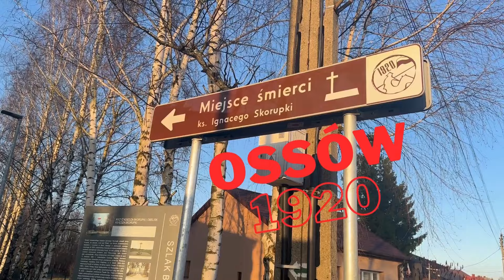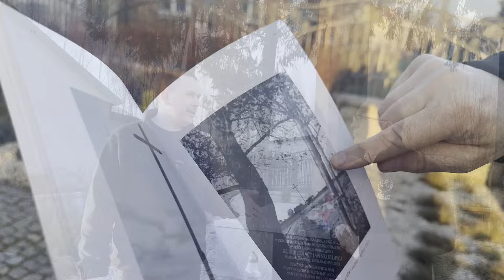Historyczne piątki. Gdzie poległ ks. Skorupka?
W 1920 r. ks. mjr Ignacy Skorupka wyruszył na czele ochotników do boju z bolszewikami w Ossowie. Poległ jak bohater i kapelan. Ale czy znamy prawdziwe miejsce Jego śmierci?